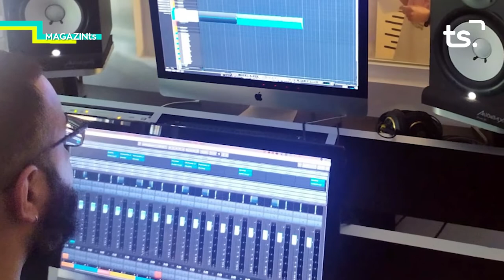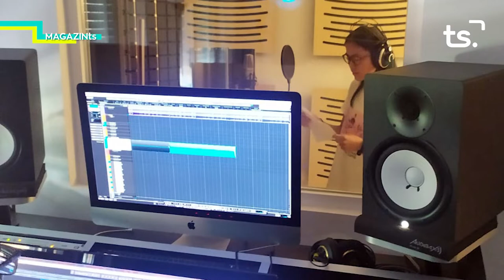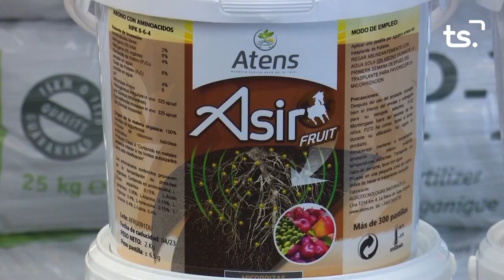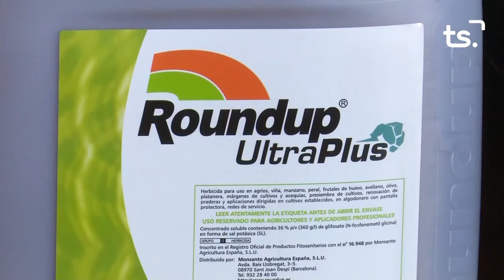MAGAZIN TS DIMECRES 2021 06 16 ESCOLA PIA RAP